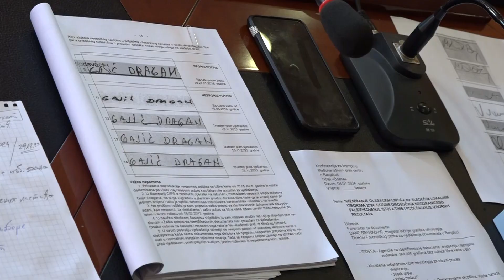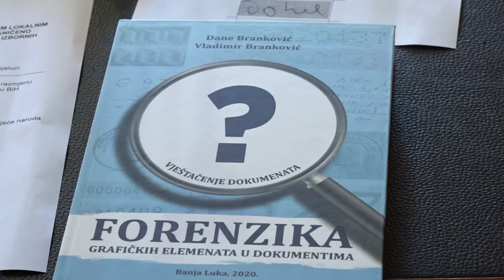Forenzički centar: Skeniranje glasačkih listića nije dobra ideja 04. 01. 2024.